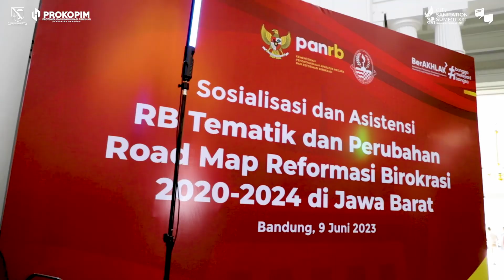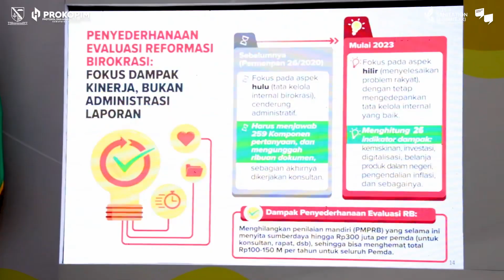Sosialisasi dan Asistensi RB Tematik dan Perubahan Road Map Reformasi Birokrasi 2020-2024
Acara yang digagas Kementerian Pendayagunaan Aparatur Negara dan Reformasi Birokrasi (PANRB) melalui unit kerja Reformasi Birokrasi, Akuntabilitas Aparatur dan Pengawasan bekerjasama dengan Pemerintah Provinsi Jawa Barat.

Pada kegiatan sosialisasi tersebut dilakukan asistensi pelaksanaan reformasi birokrasi pada level mikro (instansi pemerintah).

Adapun kegiatan tersebut bertujuan untuk asistensi rencana aksi RB general dan RB Tematik penanggulangan kemiskinan, digitalisasi administrasi pemerintahan, dan penanganan stunting.